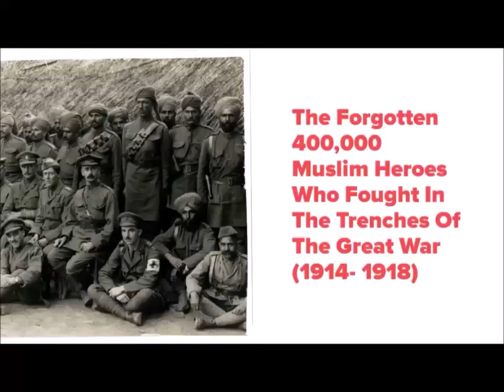Who Were The Muslim Soldiers In WW1 & WW2 Fighting For The British Indian Army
This is a HI Lifestyle piece of content made by our team for you to enjoy.

Our Digital Resources:
We live in a economy which is failing and ridiculed by inflation. Now more than ever it’s time to wake up and learn how to make more money and increase our incomes. We have produced some digital resources to help you navigate the world of making money and investing in yourself to increase your skills so you can move towards high performance become a person of high value and increase your wealth over time.

Make Your Own Videos, Get Some Amazing Kit To Help You;
New Apple MacBook Pro (16-inch, 16GB RAM, 1TB Storage, 2.3GHz Intel Core i9)
Panasonic LUMIX DC-G9LEB-K G9 Mirrorless Camera with LEICA 12-60 mm Lens - Black:
Apple iPhone 13 Pro Max (256GB) – Silver:
USB Microphone, Fifine Metal Condenser Recording Microphone:
Phone Tripod, LINKCOOL 42":